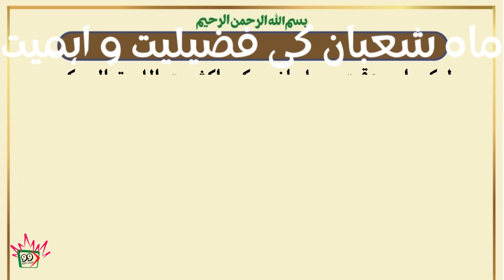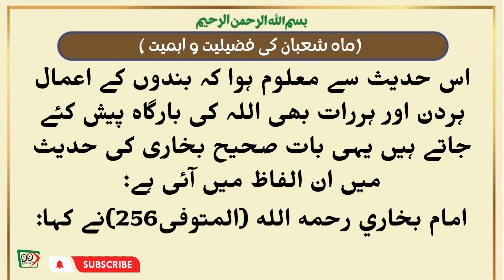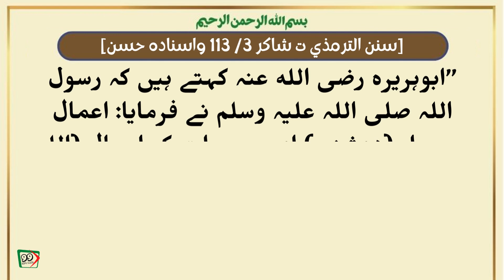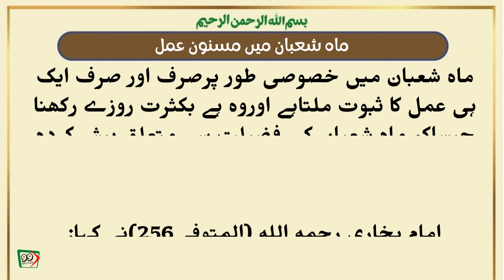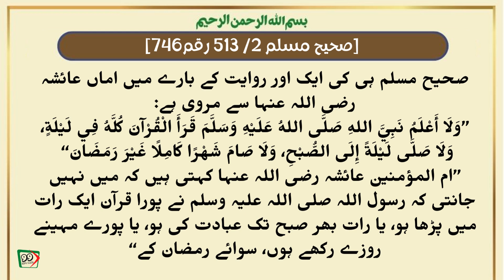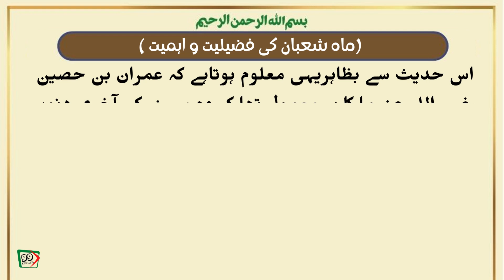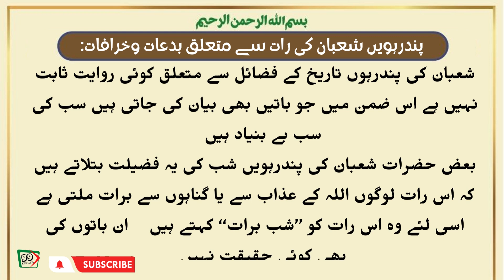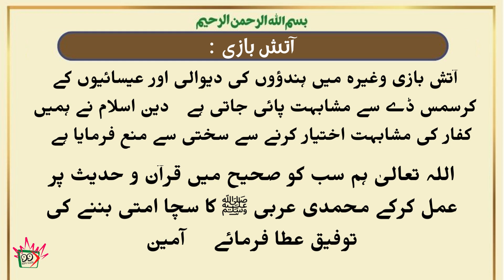ماہ شعبان کی فضیلیت و اہمیت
اسلام علیکم ورحمتہ اللہ وبراکاتہ
روزانہ قرآن بعمہ ترجمہ اور حدیث نبوی ﷺ اس چینل پر شئیر کی جاتی ہے۔ اس نیکی کے کام میں ہمارا ساتھ دیں اور دین اسلام و شریعت محمدﷺ کو عام کرنے مین ہماری مدد کریں۔ ویڈیوز کو زیادہ سے زیادہ شئیر کریں۔ ایک انسان کی اصلاح ہماری لیے آخرت میں نجات کا ذریعہ بن سکتی ہے۔
جزاکم اللہ خیرا واحسن الجزا